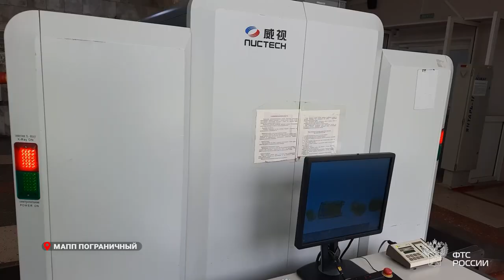Дериваты животных и изделия из янтаря обнаружили в багаже гражданина Китая уссурийские таможенники.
Клыки волка и кашалота, фрагменты бивня мамонта и изделия из янтаря обнаружили сотрудники Уссурийской таможни у возвращавшегося на родину гражданина КНР в пункте пропуска Пограничный.